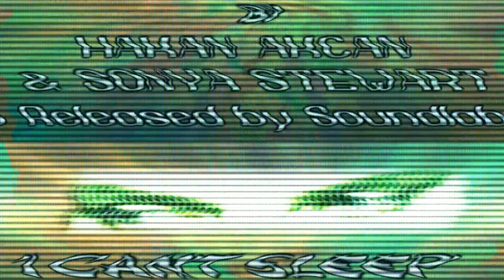'I Can't Sleep' Original Mix by Hakan Akcan & Sonya Stewart NOW AVAIL AT BEATPORT!!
'I Can't Sleep' Original Mix - Music/Production & Mastering by Hakan Akcan.
Words/Vocals by Sonya Stewart is now available at beatport & is now available at all other stores!

All comments are very welcome!

Sonya Stewart.

X

(October 2012)